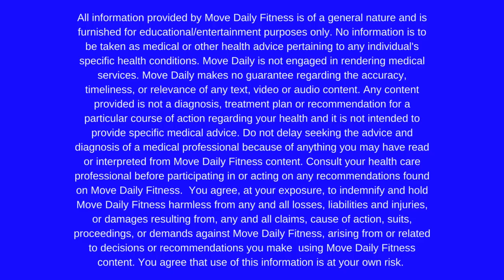33 Minute Beginner Leg Day | No Squats or Lunges | Knee Friendly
33 Minute Beginner Leg Day | No Squats or Lunges | Knee Friendly
Here's another lower body workout that is going to be a little easier on your knees! We know that it is really important to strengthen the muscles around your knees in order to maintain knee health. These leg day exercises will do just that! This leg day has no lunges and no squats, and yet, we are focusing on all of the leg muscles.
TRACK IT! LOSE IT. Calorie Deficit Weight Loss Program

FOLLOW ALONG!